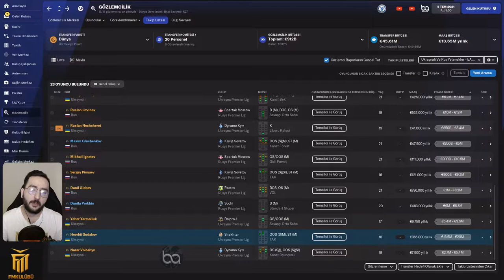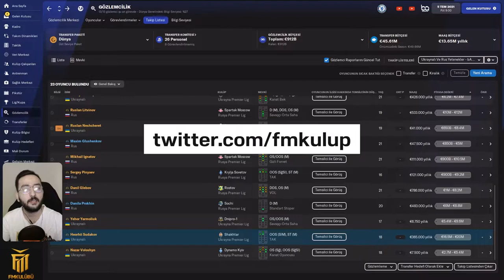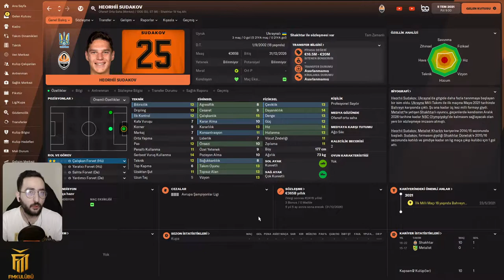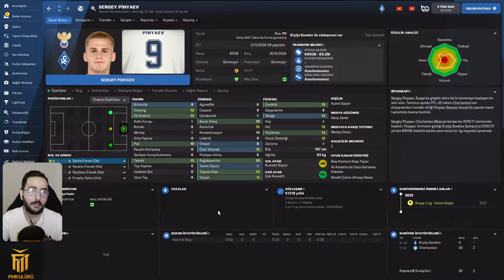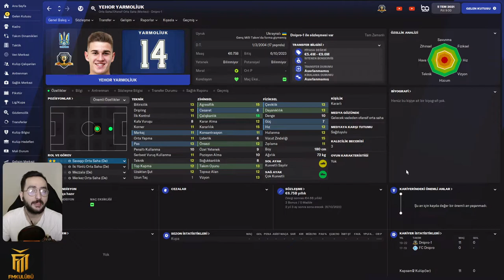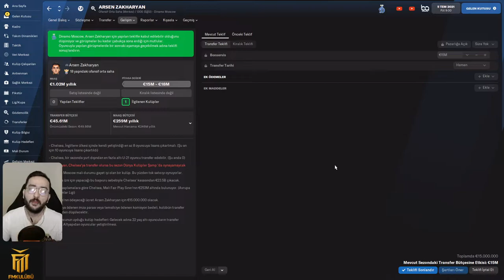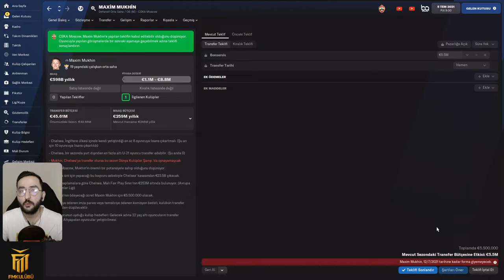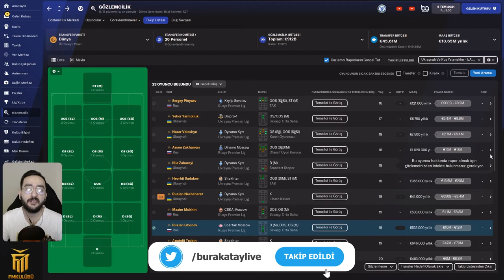Football Manager 2022 | UKRAYNALI VE RUS YETENEKLER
➥ Herkese merhabalar, FM22'de kullanabileceğiniz Ukrayna'lı ve Rus genç oyuncuları inceleyerek aktarmaya çalıştım. Memnun kaldıysanız lütfen videoyu beğenmeyi ve kanalıma destek olmayı unutmayın. İyi seyirler.. :-))
Video Bölümleri
00:00 - Giriş & Bu Videoda Ne Var ?
00:41 - Birinci Duyuru
01:13 - İkinci Duyuru
01:37 - Üçüncü Duyuru
02:18 - Listemizin Detayları
02:37 - Heorhii Sudakov İncelemesi
05:18 - Sergey Pinyaev İncelemesi
06:08 - Yehor Yarmoliux İncelemesi
07:27 - Arsen Zakharyan İncelemesi
09:02 - Maxim Mukhin İncelemesi
10:26 - Listemizin Diğer Oyuncuları
11:22 - Nasıl İndireceksiniz ?
11:34 - Çıkış & Teşekkürler !